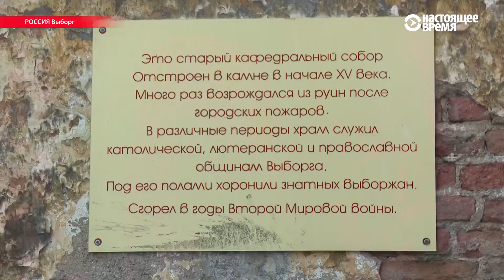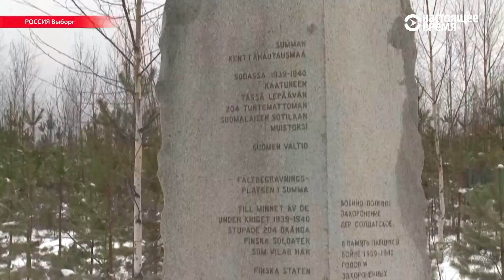100 лет назад Финляндия отделилась от России. Что стало с финским городом, попавшем в СССР?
В Финляндии средняя зарплата превышает 3000 евро, в отошедшем России финском Выборге — чуть более 500 евро